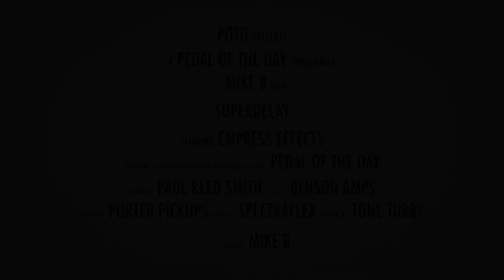Empress Effects Superdelay Delay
This is a demo video of the Superdelay effects pedal from Empress Effects performed and produced by Pedal of the Day. for more effects pedal reviews and demos, and be sure to check out more of the videos here on our YouTube channel before you leave. Cheers!